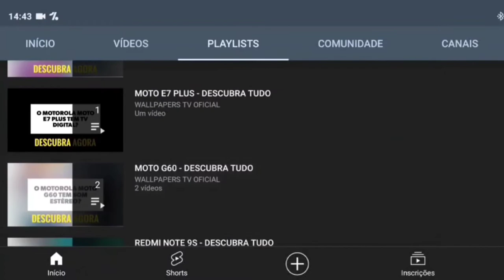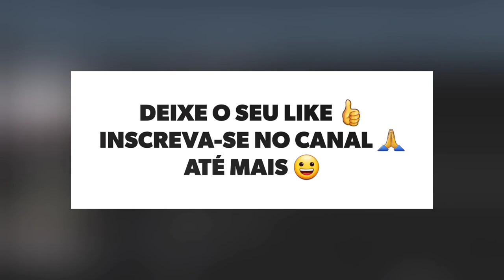🔴 O SAMSUNG GALAXY TAB S8 ULTRA TEM ENTRADA P2?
No vídeo de hoje respondo se o Samsung Galaxy Tab S8 Ultra tem suporte para a entrada p2, para fones de ouvido, e a resposta é não. O Galaxy Tab S8 Ultra não tem suporte para a entrada p2, para fones, assim não da para conectar fones com fio, infelizmente.